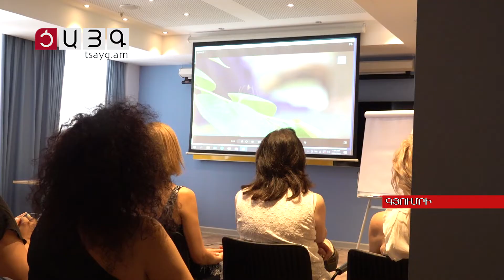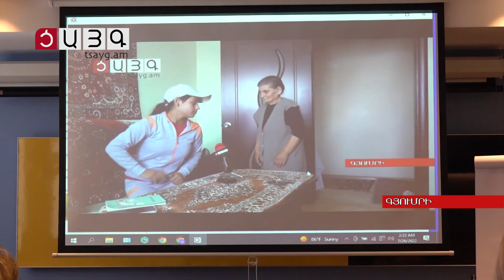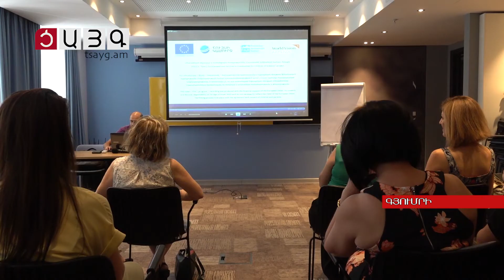«Երեխան պետք է ապրի ընտանիքում». «Հույսի կամուրջը» ամփոփել է ծրագրի մեդիա բաղադրիչը